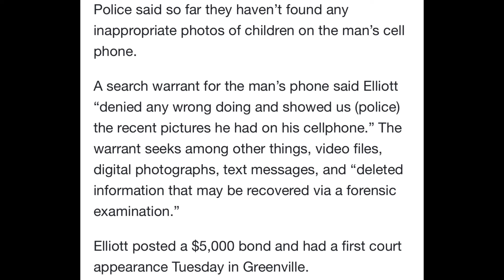Target Weirdo Gets Caught! (He Gets Arrested)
Hey guys, welcome back to another video , and today’s video we’re going over an absolute weirdo who was taking upskirt pictures of woman’s underwear.  He is an absolute degenerate, and loser to society.  Thankfully he does get arrested.